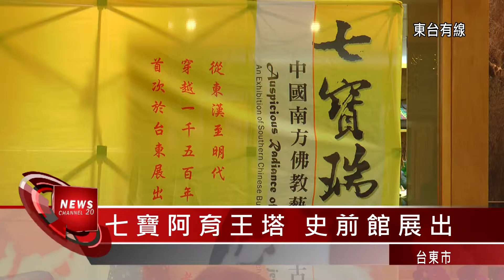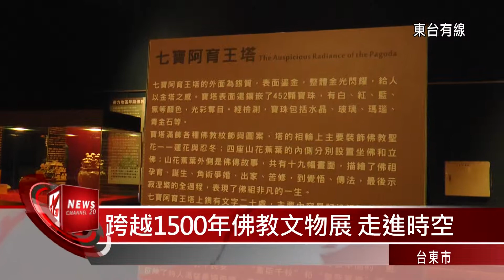20141223 七寶阿育王塔 史前館展出